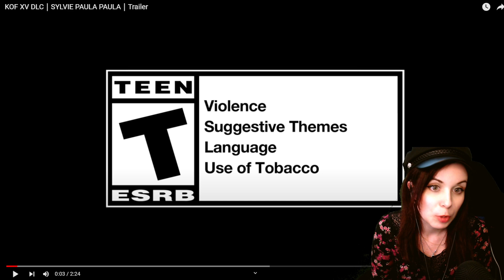SYLVIE PAULA PAULA IS MORE CRAZY THEN EVER!!! KING OF FIGHTERS XV, REACTION VIDEO!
Hi guys this is Lux! That's my very first reaction video focused on Sylvie Paula Paula! let me know what do you think in the comments!!!